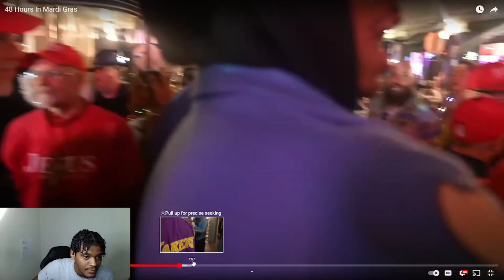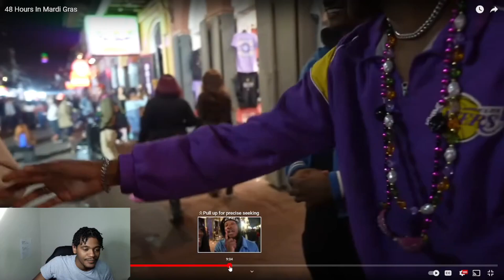Duke Dennis went to Mardi Gras for 48 hours REACTION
Reacting to duke dennis in mardi gras. Have anyone here been to mardi gras ??

Appreciate each and everyone of you for the support.

Who want to collab???